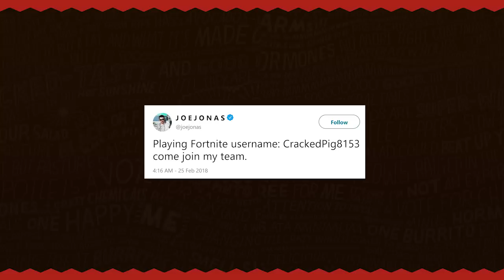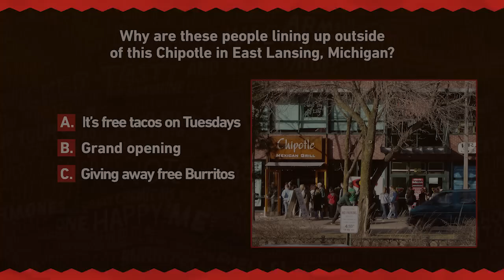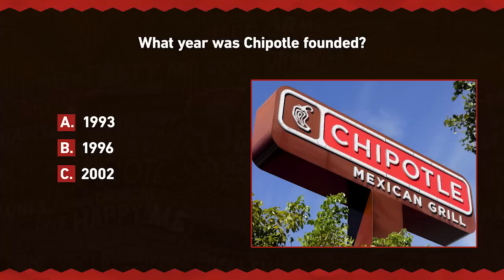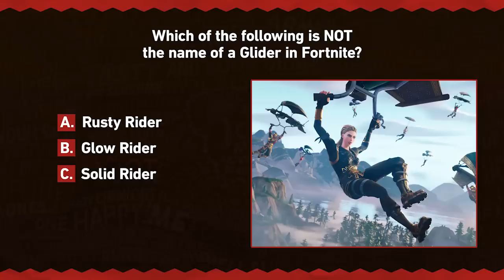TSM Fortnite INSANE Food Challenge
It's time for another TSM Fortnite Challenge! The rules are simple. Get the question right and you get a delicious Chipotle Reward! If you answer wrong or if someone else answers correctly before you, and you have to eat an INSANE food.